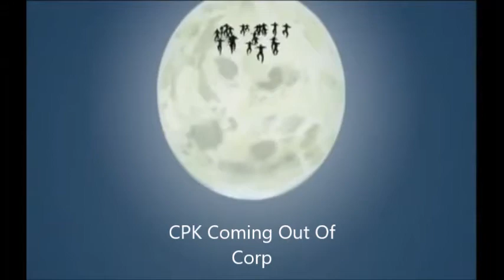Low Effort Memes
Its really low effort and autistic.